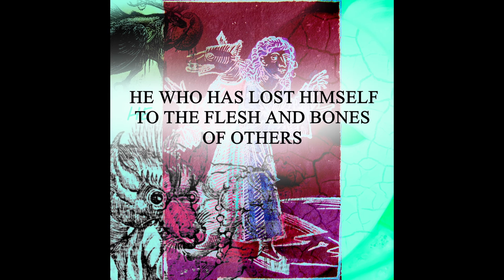The Shifter's Theme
This one's for the shifter that has lost himself to the flesh and bones of his advesaries... and many others.